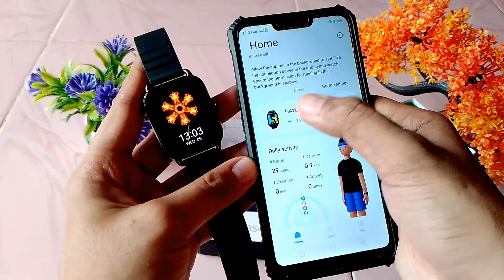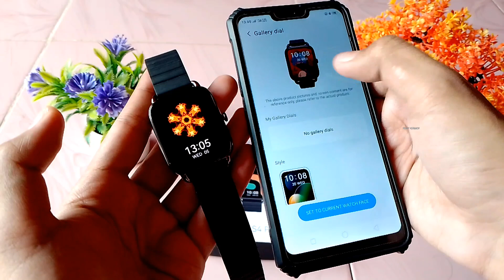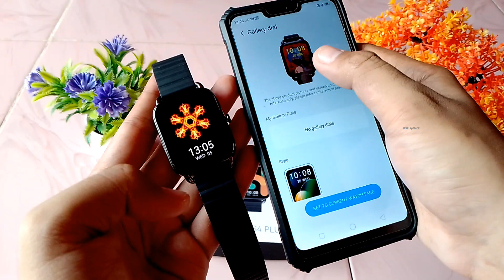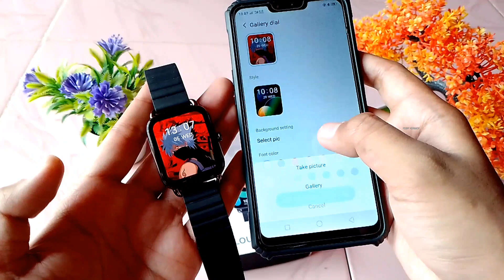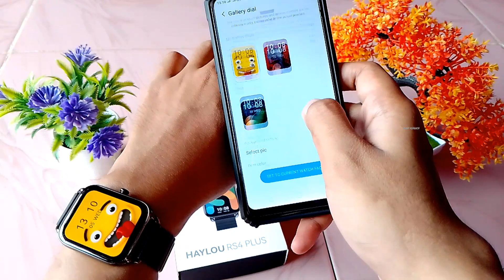Cara Custom Foto Di Smartwatch Haylou RS4 Plus || Layar Amoled Kinclong !! Tutorial Smartwatch Unik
Buat kaliam yang baru saja membeli smartwatch haylou rs4+, saya buatkan cara untuk custom fotonya ya.
Semoga bermanfaat.
selamat menonton.
bantu support channel ini bro🙏
Terima kasih.